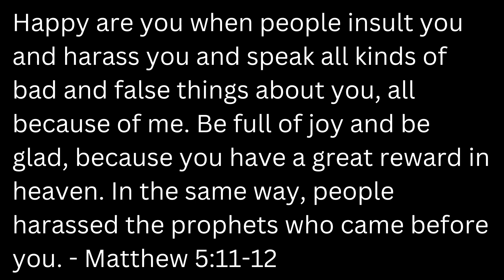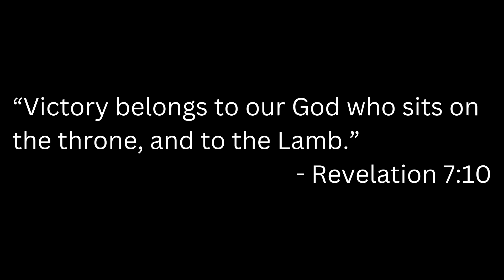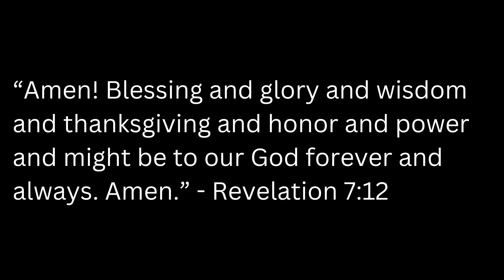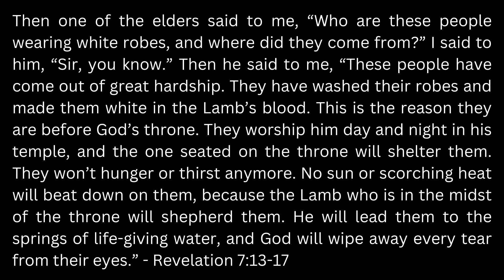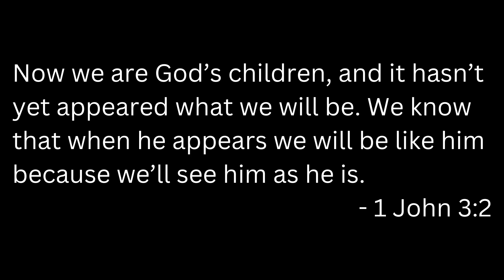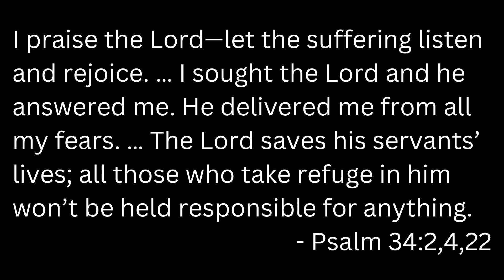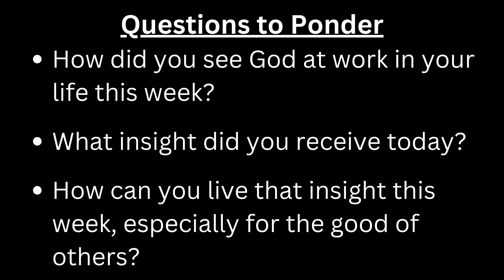Message | Relationship with God: Forever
Dave Hall | Pastor
How long is forever? It's "to infinity and beyond!" That's how long God is committed to being our God and having us as his people.
As we celebrate All Saints Sunday, we take a look at what it's like to be in relationship with God now and what it will be like next.